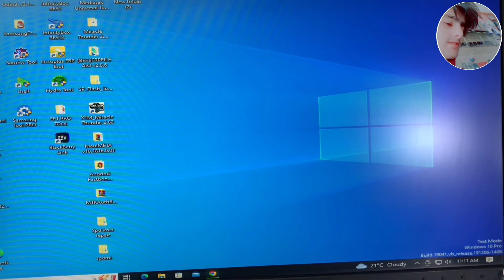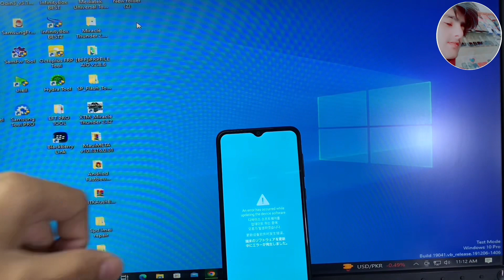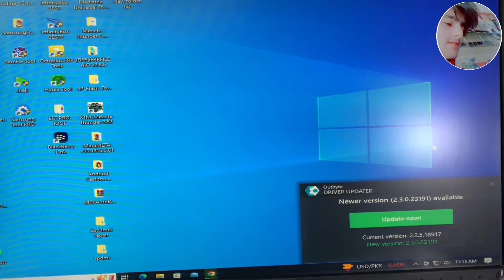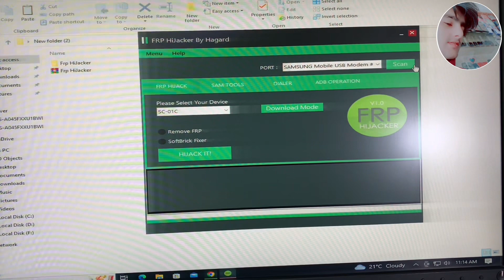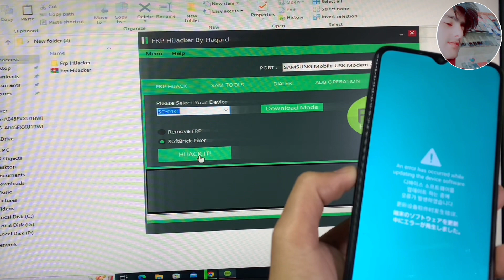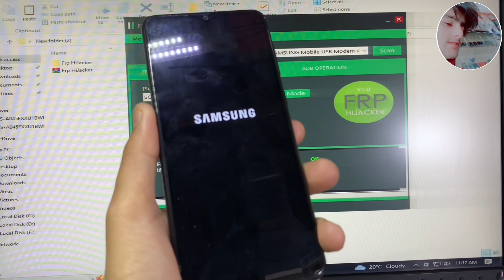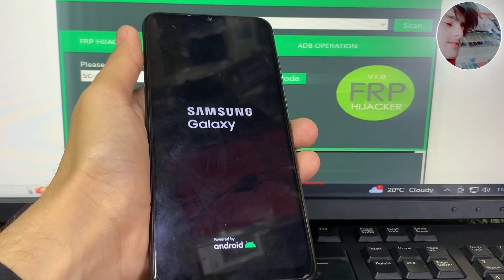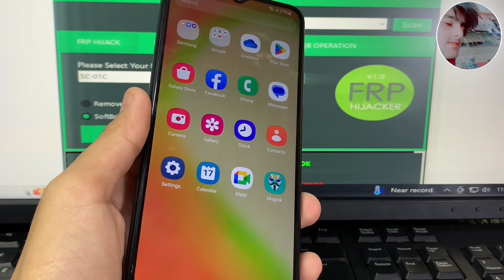Fix Samsung Security Error ThisPhone Has Been Flashed | Android Data Recovery || 💯% Working 🔥🔥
Hello Friends today in this video i will show u how to fix this Security Error issu || without Flashing || without data Loss Easy Solution By Atif Khan / GSM ❤️

Android Data Recovery - Your One-Stop Solution To Manage Android Data Effectively
This channel is all about providing solutions to different Android issues and errors. Here, you will learn how to do Android data recovery, transfer data from Android to another phone, backup and
restore data, unlock Android phones, fix Android errors, etc.